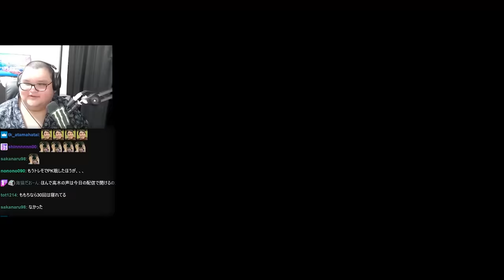ドリーム以外は勝利と認めない白熱したSA2バトルをするありけん【ありけん/高木/スト6/切り抜き】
00:00 ダイジェスト
00:24 高木とEDミラー
07:23 ももち派閥高木